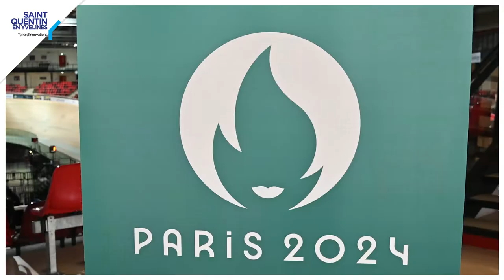Tournée des sites Paris 2024 au Vélodrome National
Le 28 avril 2022, Saint-Quentin-en-Yvelines a été le premier territoire olympique à recevoir la Tournée des sites olympiques, dans l’emblématique Vélodrome National. À l’initiative de Paris 2024, cette tournée a permis à 24 participants du Club Paris 2024 de découvrir le site olympique en avant-première, dans les mêmes conditions que les athlètes, en totale immersion.